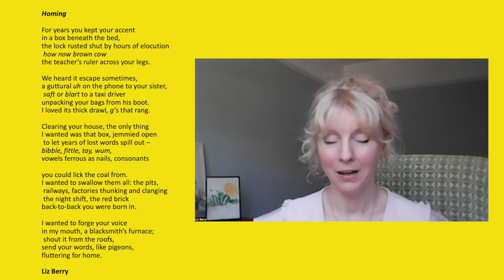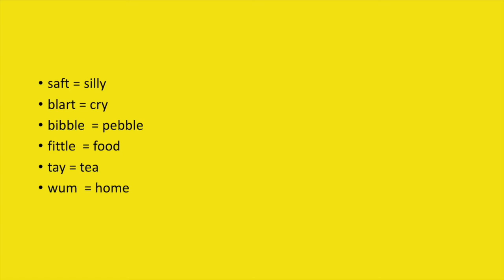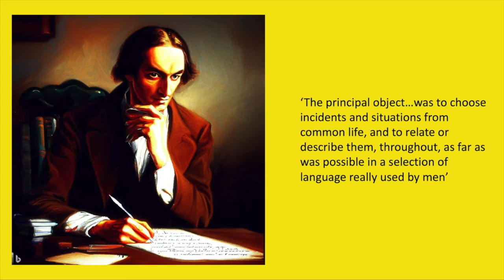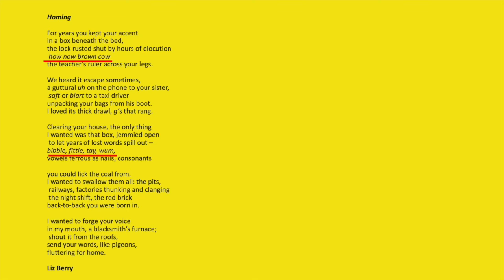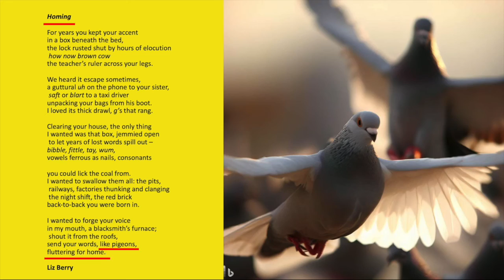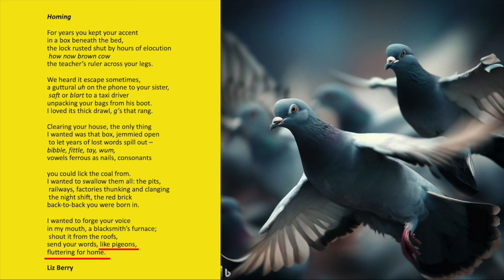'Homing' by Liz Berry: Analysis (Worlds and Lives Poetry)